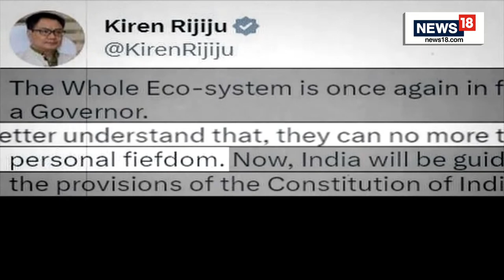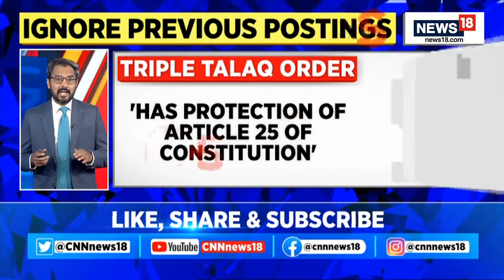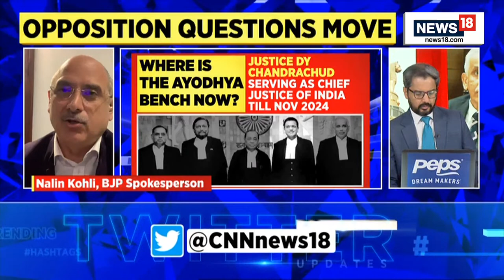Abdul Nazeer Appointment Row Updates | Aero India 2023 LIVE | India Aid For Turkey | News18 Live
THE appointment of former Supreme Court judge S Abdul Nazeer as the Governor of Andhra Pradesh within weeks of his retirement drew sharp criticism from the Opposition including the Congress, which said such appointments were a “great diminution and a great threat to the independence of judiciary”.

Justice (retired) Nazeer was part of the Supreme Court benches that heard important and sensitive cases such as the Ayodhya land title dispute and the triple talaq challenge, and retired January 4. The ruling BJP, however, dismissed the Congress criticism and said such former judges have been appointed to different positions many times in the past and that the party had a habit of politicising every issue.

 The chief of the Indian Army, General Manoj Pande, took a tour on the Light Combat Helicopter at the Aero India show in Bengaluru today.